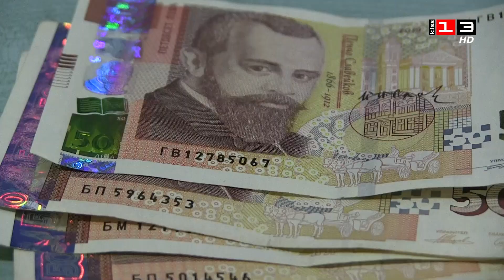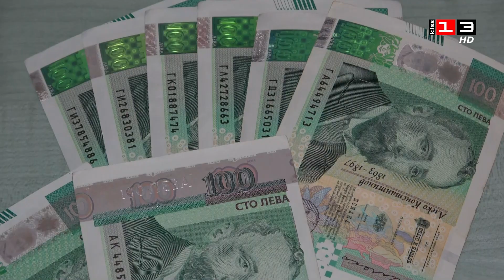Над 2600 лева са нужни месечно за издръжката на тричленно семейство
2616 лева е доходът за издръжка на тричленно семейство в България. Според данните от изследване на КНСБ, необходимата сума се е увеличила с над 100 лева за една година. От анализа на синдиката, става ясно също, че близо 2/3 от работещите в България не достигат заплатата за издръжка. От КНСБ са изчислили, че на един човек, който живее сам, му трябва доход от над 1450 лева на месец, за да може да се издържа.